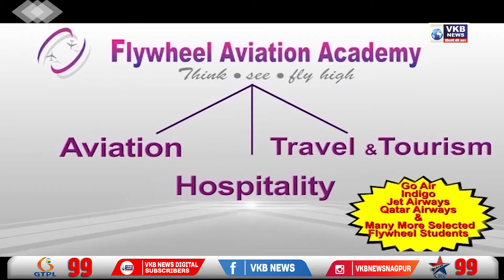अल्पवयीन मुलीवर अत्याचार; नराधमास 20 वर्षे कारावास